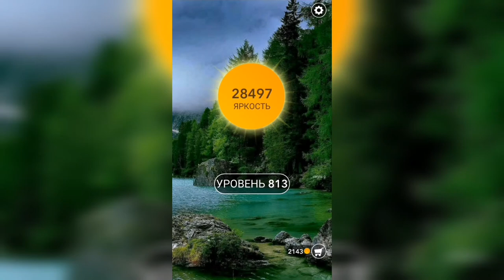Word / Слово Крест: Поиск русского кроссворда / Уровень 813